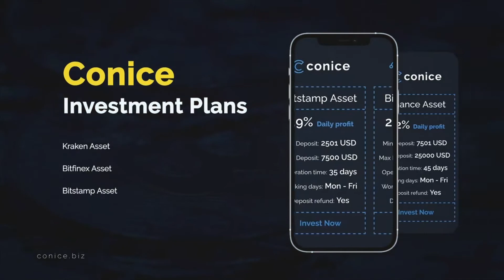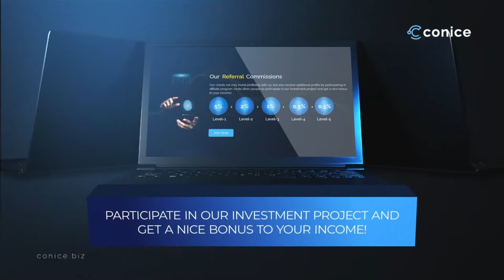(SCAM) Conice.biz Investment Site Review (1.4% - 2.7% daily for 21 - 105 days)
Our Telegram Channels Telegram News Group

✅Category : The Conice investment program is listed in the DIAMOND LIST category, which includes the projects expected to be the most stable in our hyip blog.

✅Date added to the blog : After making the necessary investigations about the Conice hyip project, we decided to add this project to our website and started listing it on our blog as of 04/07/2022. The launch of the project was made on 03/06/2021.

✅Investment Plans : There are 8 investment plans available on the Conice online investment site. All plans paying daily. We have summarized the details of the investment plans and the minimum investment limits and maximum investment limits of these investment plans for you below.

Kraken Asset  (Recommended plan):
Payment offer : 1.4% daily
Investment period : 21 days
Deposit accruals : Daily (monday - friday)
Contribution : 20 usd - 500 usd
Deposit : Principal Return
Total profitability : 129.5% with principal (134.5% with our bonus)

Bitfinex Asset :
Payment offer : 1.7% daily
Investment period : 35 days
Contribution : 501 usd - 2500 usd
Deposit : Principal Return
Total profitability : 159.5% with principal (164.5% with our bonus)

Bitstamp Asset :
Payment offer : 1.9% daily
Investment period : 49 days
Contribution : 2501 usd - 7500 usd
Deposit : Principal Return
Total profitability : 193.1% with principal (198.1% with our bonus)

Binance Asset :
Payment offer : 2.2% daily
Investment period : 63 days
Contribution : 7501 usd - 25000 usd
Deposit : Principal Return
Total profitability : 238.6% with principal (243.6% with our bonus)

Okex Asset :
Payment offer : 2.5% daily
Investment period : 77 days
Contribution : 2501 usd - 75000 usd
Deposit : Principal Return
Total profitability : 237.5% with principal (242.5% with our bonus)

Huobi Asset :
Payment offer : 2.9% daily
Investment period : 91 days
Contribution : 75001 usd - 250000 usd
Deposit : Principal Return
Total profitability : 292.5% with principal (297.5% with our bonus)

ETH Asset :
Payment offer : 2.4% daily
Investment period : 105 days
Contribution : 500 usd - 30000 usd
Deposit : Principal Included
Total profitability : 280% with principal (285% with our bonus)

BTC Asset :
Payment offer : 2.7% daily
Contribution : 3000 usd - 100000 usd
Deposit : Principal Included
Total profitability : 352% with principal (357% with our bonus)